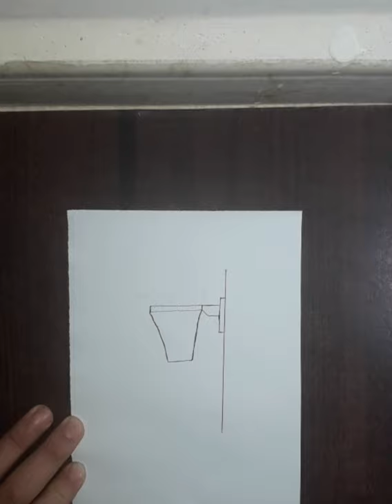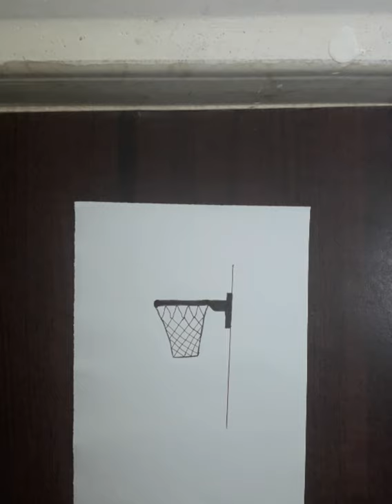How to draw bascketball hoop? tuto video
learn how to draw baseball hoop.